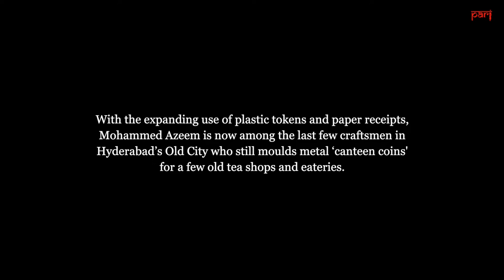Sustaining a token tradition in Hyderabad’s Old City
With the expanding use of plastic tokens and paper receipts, Mohammed Azeem is now among the last few craftsmen in Hyderabad still moulding metal ‘canteen coins' for a few old tea shops and eateries